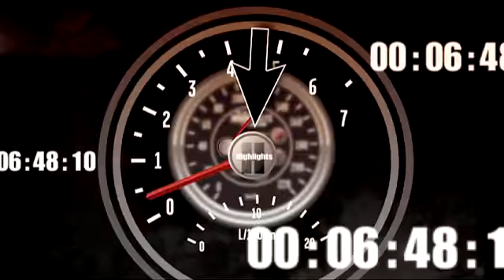2011 Daytona 500 Practice - Dale Earnhardt Jr. , Martin Truex Crash